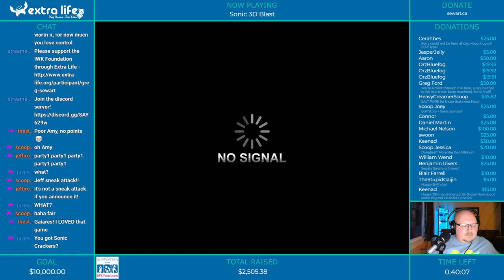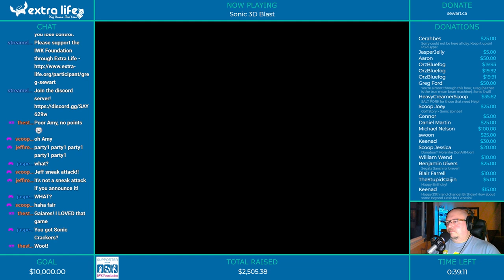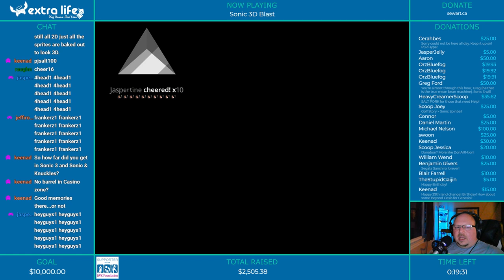The Sonic Marathon - Sonic 3D Blast (Genesis)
Since I finished Drift so quickly I decided to kill most of the final hour checking out the final Sonic game on the Genesis, Sonic 3D Blast.